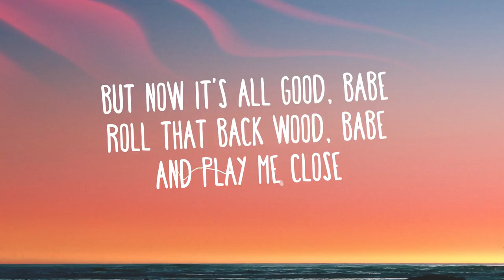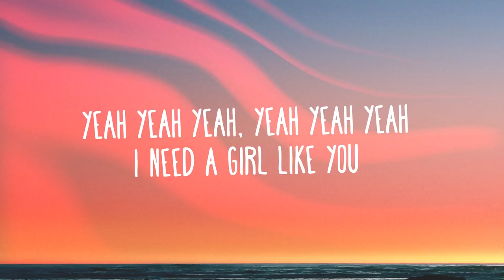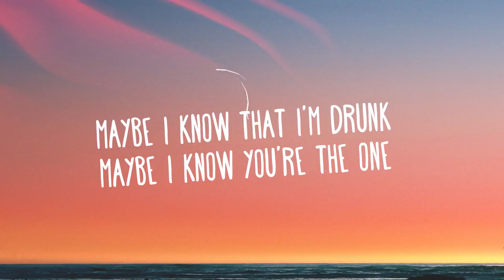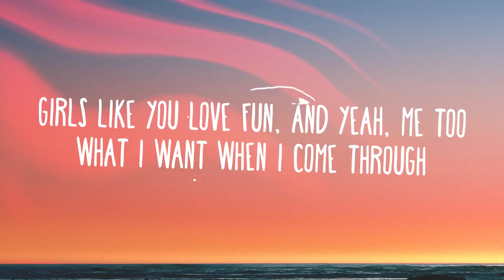Maroon 5, Cardi B - Girls Like You ♪ Lyrics ♪